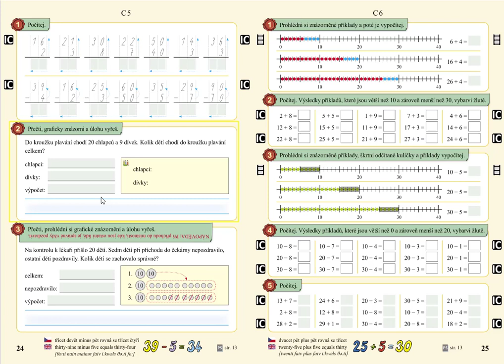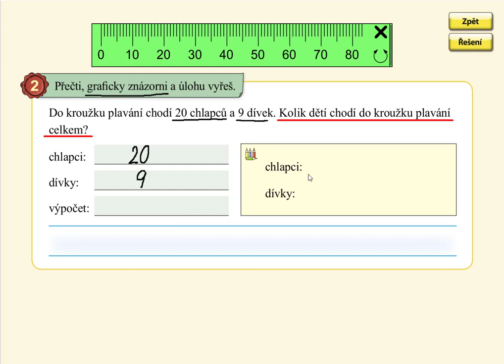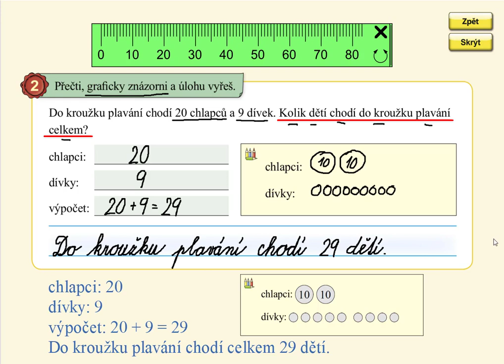Slovní úloha, MATÝSKOVA MATEMATIKA 5. DÍL - POČÍTÁNÍ DO STA, str. 24, cv.2